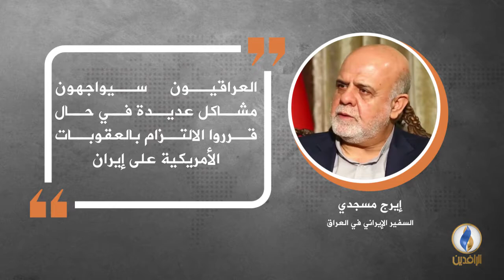في دقيقة .. أبرز التصريحات الصحفية ليوم الاثنين